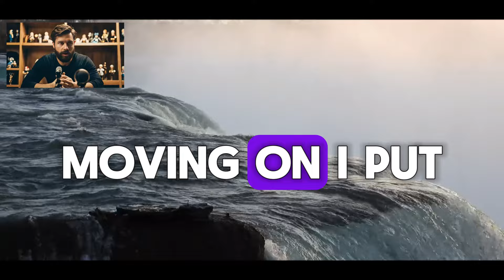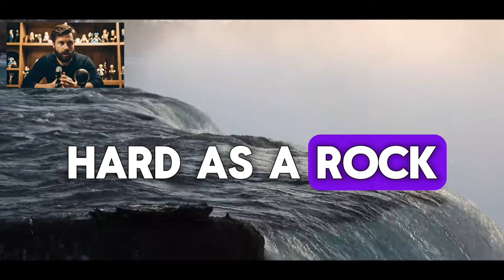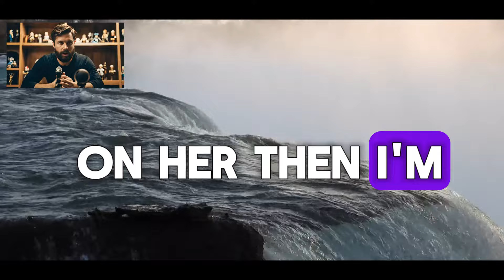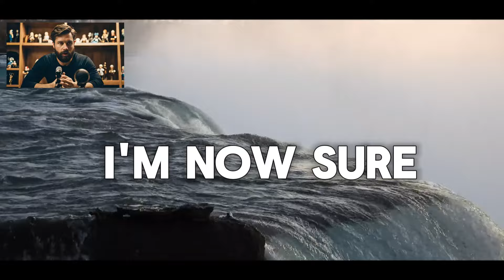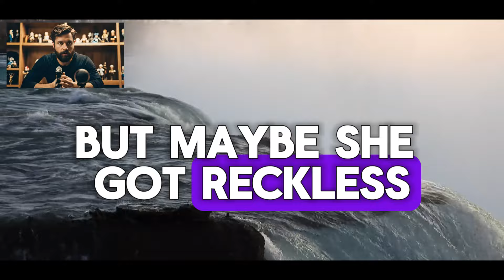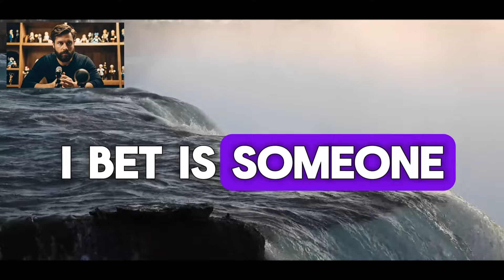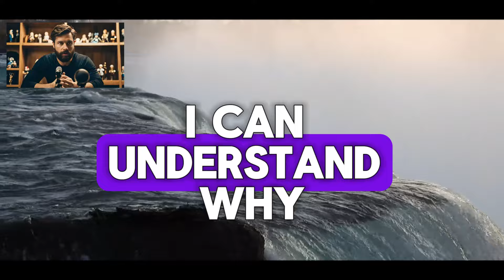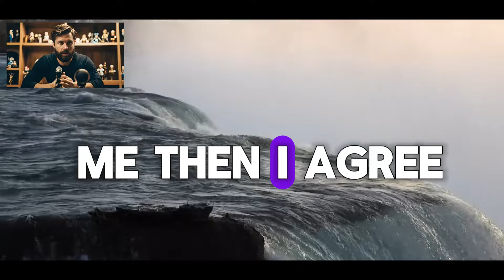I found evidence of my wife cheating on her computer!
Welcome to the channel Lifelogs! My name is Alexey, I collect stories about different life situations! Love stories, dramas and much more. All materials are 'fictional' and all similarities with real life are accidental.